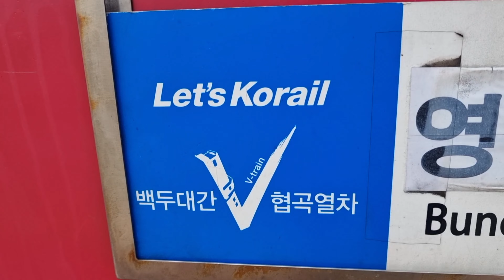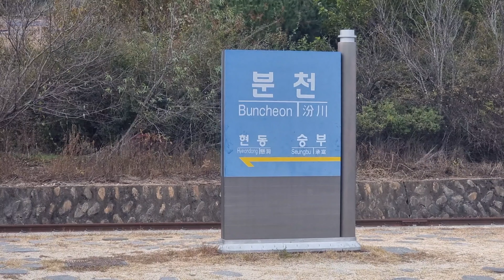(4K)백두대간협곡열차, V 트레인, 이번주 가을 단풍 절정(Baekdudaegan Gorge Train, V Train, Fantastic Autumn Maple View)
Baekdudaegan Gorge Train, V Train, Fantastic Autumn Maple View. 백두대간협곡열차, V 트레인. 이번 주 환상적인 가을 단풍 절정.